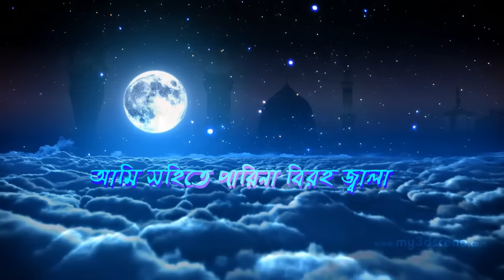ডেকে লও রাসূলাল্লাহ...- Best Naat forever (with lyrics) by Julfiqar Hamd naat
Nasheed- Deke lou rasulallah
Artist- Abdul Munim Khan
Album- Asheker Kanna
Artist group- Julfikar
Genre- Vocal
Track length- 10: 35
Year- 2011
Published by- Halal Entertainment
Song type- about love for Prophet Muhammad(saw)
Video type-  lyrical Music Video
Video edit- halal Entertainment

শিল্পী- আব্দুল মুনয়িম খান
এ্যালবাম- আশেকের কান্না
শিল্পীগোষ্ঠী- জুলফিকার হামদ নাত পরিবেশক দল

সেরা একটি নাত। যে নাত শুনলে আপনার হৃদয়ে রাসূল (সা) এর প্রেমে ভরে উঠবে।

Best bangla naat. It will touch your heart and soul.